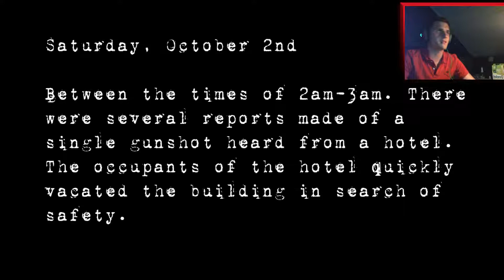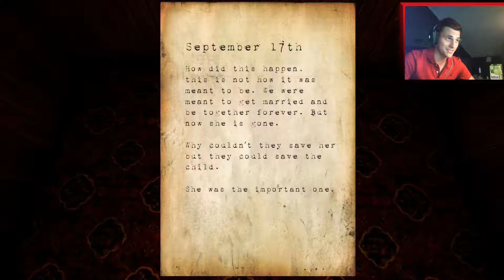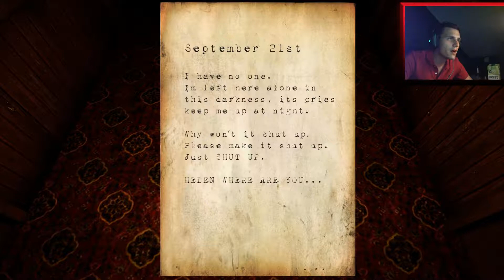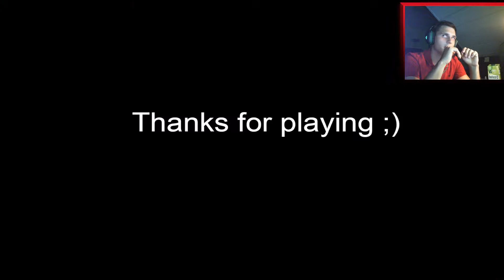So ein Scheiß Hotel !! [Hotel Remorse]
Waaass gehts Leute,
inzwischen weiß ich dass ei. schon viele YTer dieses spiel hochgeladen haben..aber ich kann euch versichern dass ich komplett Blind gespielt hab.
Ich fande es mal wieder ganz nice erschreckt zu werden und mich "bisschen" zu gruseln :D

Ich hoffe es gefällt euch und wenn ja, lasst ruhig einen Like da und Kommentare sind immer willkommen ;)